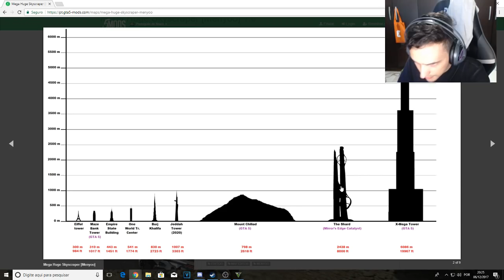O maior ARANHA CÉU do planeta foi construído em los santos